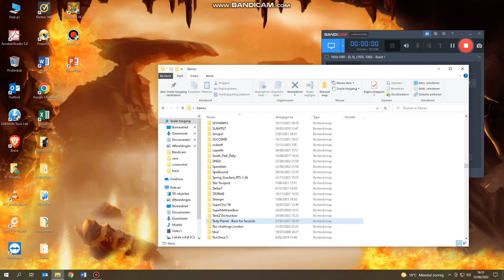Tasty Planet: Back for Seconds!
Time for some more unfinished Business, as a goo eating Agomphus',Cimolestes',Bambiraptors,Troodons,Oryctodromeus' & more Prehistoric animals!